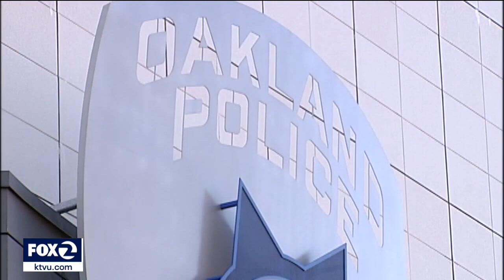Oakland city councilmember Sheng Thao announces candidacy for mayor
Oakland city councilmember Sheng Thao announced her candidacy for mayor of Oakland on Wednesday. The election will be held in November 2022 when Mayor Libby Schaaf will be termed out. KTVU's Amber Lee spoke with Thao about her campaign, qualifications and previous struggles that have made her resilient.